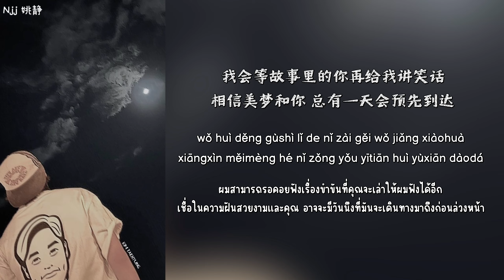[THAISUB] 我会等 ผมรอได้ - 承桓 Cheng Huan [THAISUB/PINYIN]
เพลงนี้มีเสน่ห์มากกก ทั้งการร้อง ดนตรี แอดชอบมากงับ